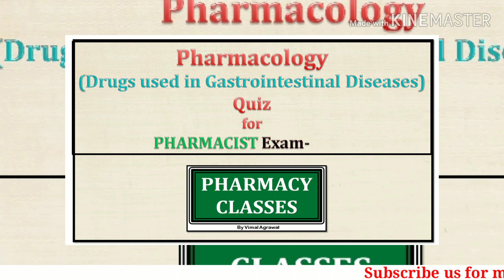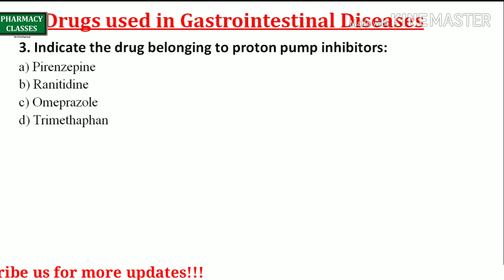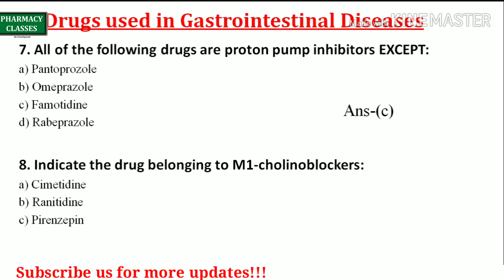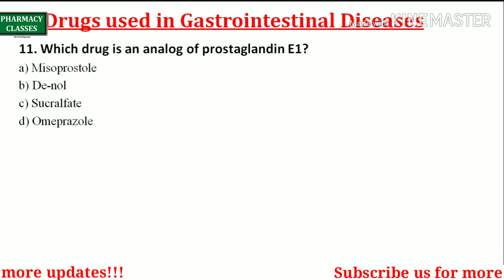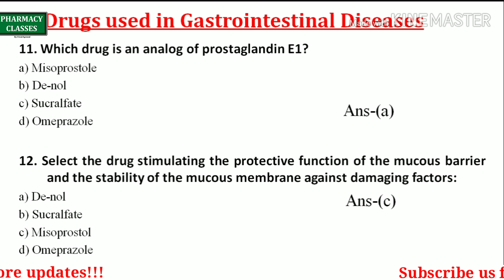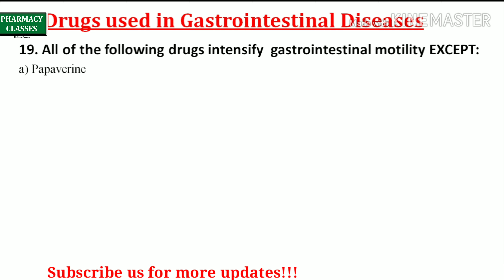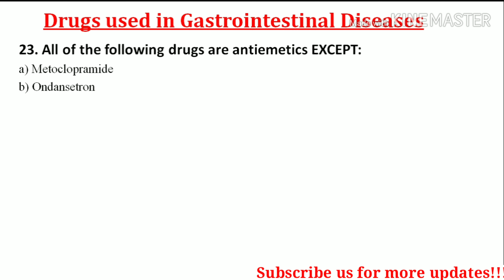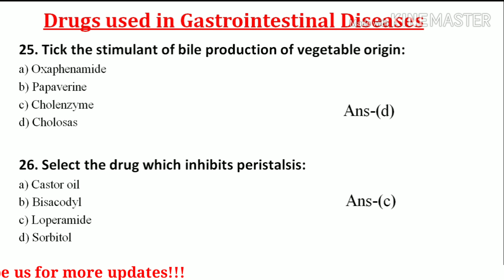Pharmacology (Drugs used in Gastrointestinal disease)Quiz for RRB Pharmacist Exam 2019 Qus paper ans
welcome to pharmacy classes